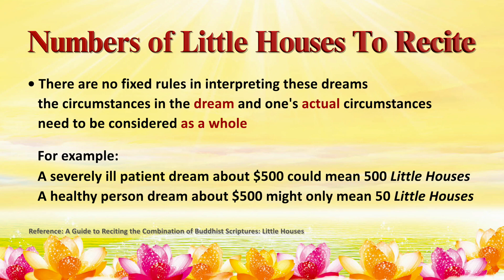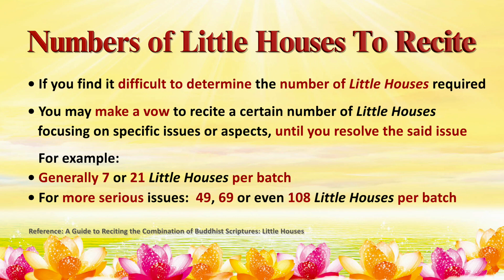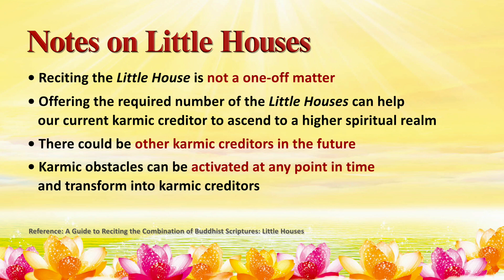Master Lu【For Beginners】How to determine the number of Little Houses to recite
~ Guan Yin Citta Singapore ~

Singapore Guan Yin Citta Practice Centre
新加坡心灵法门共修会
 (You may obtain copies of free Dharma Books here)
11 CHANG CHARN ROAD #05-01, SHRIRO HOUSE, SINGAPORE 159640.
Operation Hours: 10am-8pm daily

Master Jun Hong Lu is a World Renowned Chinese Buddhist Leader and World Peace Ambassador. Master Lu is well known internationally for his work in promoting traditional Chinese Culture, World Peace and helping people through Buddhist Teachings. In merely a few years, there are over 10 million people following Master Lu’s teachings with the spirit and compassion of Mahayana Buddhism.

Reciting Buddhist sutras/mantras:
Guan Yin Citta believes that reciting Buddhist sutras and mantras on a daily basis helps one benefit from the blessings of Buddhas and Bodhisattvas. Recitation will not only help eliminate one’s negative karma; it will also bring strength, wisdom and inner peace, so that one can overcome all kinds of obstacles. The three major sutras and mantras recited by Guan Yin Citta followers are: the Great Compassion Mantra, the Heart Sutra, and the Eighty-eight Buddhas Repentance.

Practising life liberation:
that is, Release of animals, especially those in grave danger of being killed, is a popular practice performed by all schools of Buddhism. Guan Yin Citta believes that setting animals free helps one cultivate compassion towards all beings, and deepens the understanding that all living beings are all interdependent.

Making great vows:
When one makes a vow, he or she will be motivated to fulfill the vow. The vow then becomes very strong energy; it can overcome countless obstacles. This is especially true when one makes a vow out of compassion. Seeing the suffering and hearing the cries of sentient beings, Bodhisattvas bring forth immense compassion and vow to benefit all sentient beings.